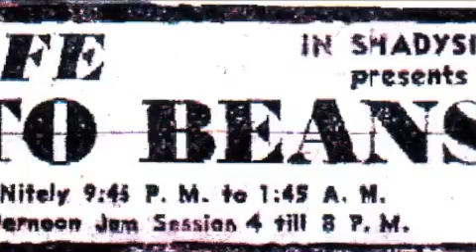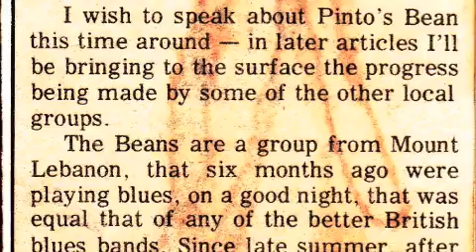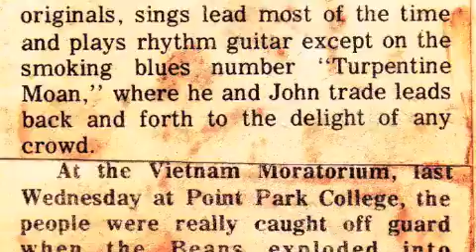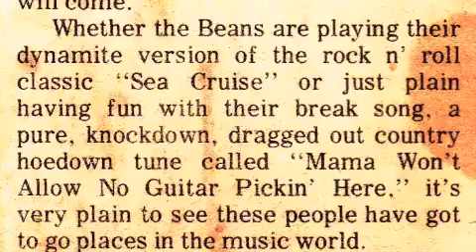Pinto Beans #3 Fox Cafe 1970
Pinto Beans at the Fox Cafe in Shadyside, PA 1970-71
Alan Echtler singing "Miss Laurie'  one of his original songs.